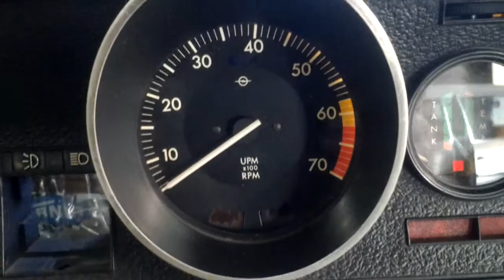Painel da Caravan